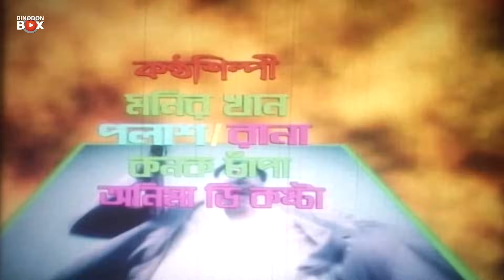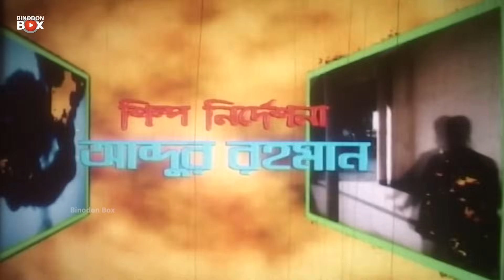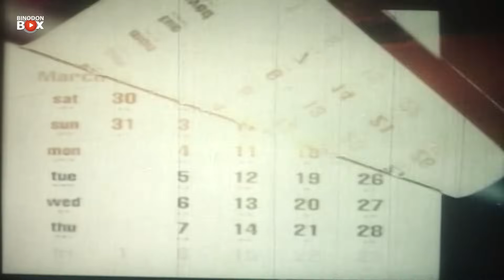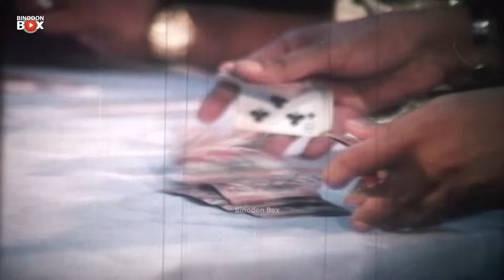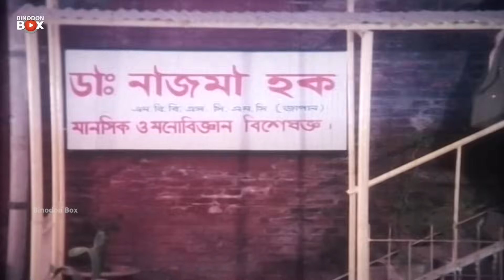আলীবাবা | Ali Baba | Manna | Moushumi | Dipjol | Amit Hasan | Nishi | Mizu | Bangla Full Movie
Presenting The Bangla New Movie"Ali Baba"on YouTube. The Bangla Film "Ali Baba"The Movie Starring:  Manna, Moushumi, Dipjol, Amit Hasan, Nishi, Asif Iqbal, Nasrin, Mizu Ahmed, Prabir Mitra, Danny Sidak, Tara Miya, Jahanara and many more...

Movie : Ali Baba
Director : Abid Hasan Badol
Starcast : Manna, Moushumi, Dipjol, Amit Hasan, Nishi, Asif Iqbal, Nasrin, Mizu Ahmed, Prabir Mitra, Danny Sidak, Tara Miya, Jahanara.
Singer :  Monir Khan, Polash, Konok Chapa, Anima D'Costa.
Language : Bengali
Category: Bengali Movie
Label: Binodon Box